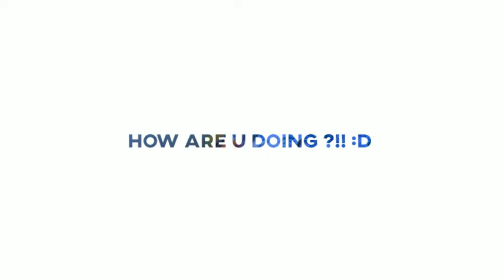Thabum Kaya Yamlakle _ Sushmita (lyrics _/lyric video)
🎧 Haraona tabi yu ko mayam 🎧

🎤  Lyrics : Thabum Kaya Yamlakle _  Sushmita

        Thabum kaya yamlakle
 Nungshi nanggi saktambu (x2)

 Thamoinungda lottuna thamjaba
 Kana khanghanda kanasu uhanda (x2)

 Thabum kaya yamlakle
 Nungshi nanggi saktambu

 Kouraku haraona nongmatasu
 Yenglaku nungshina amuktasu kouraku
 Haraona nongmatasu yenglaku
 Nungshina amuktasu
 Nungshiba mashak khangdabara
 Thamoi pandabara nahakpu
 Thabum kaya yamlakle
 Nungshi nanggi saktambu

 Nungshibana khamthengle
 Pamjabana yotlaore
 Nupi oibi thamoina
 Nungshi haina fongdokpa ngamjade (x2)
 Nungshiba mashak khangdabara
 Thamoi pandabara nahakpu

👩‍💻  Picture📷 used in this Content are under CC license